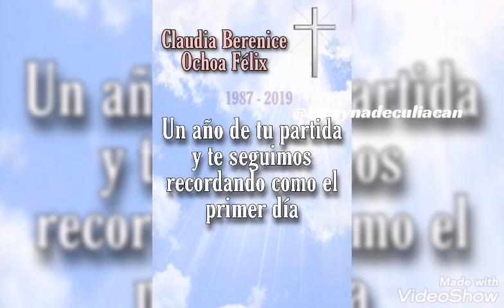Claudia Ochoa Félix PRIMER ANIVERSARIO LUCTUOSO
Un año que falleció nuestra reina claudia 👑